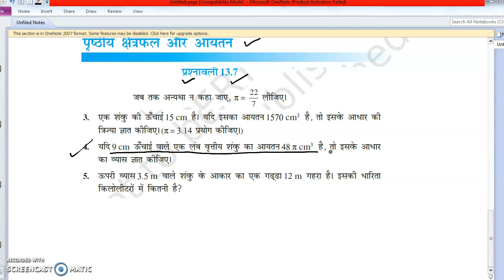CLASS 9 पृष्ठीय क्षेत्रफल और आयतन // SURFACE AREA AND VOLUME // EXERCISE 13.7 Q4